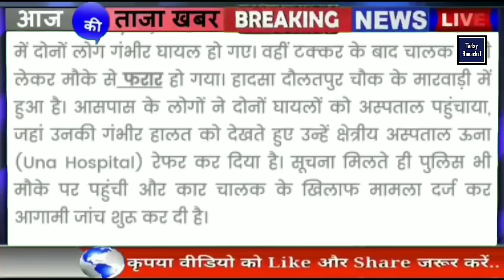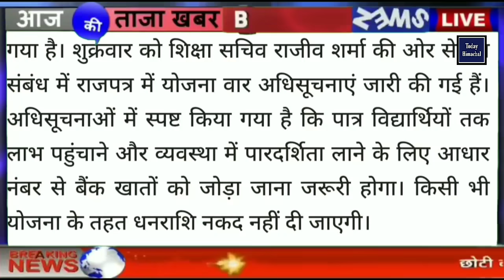हिमाचल अभी-अभी की बड़ी खबरें | Himachal News | Today Himachal | HP News Himachal | Breaking News